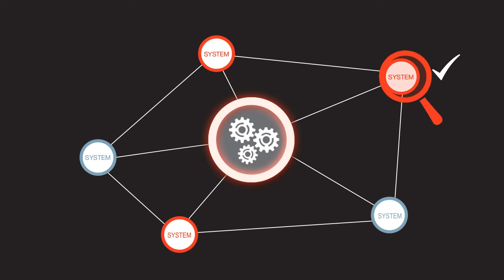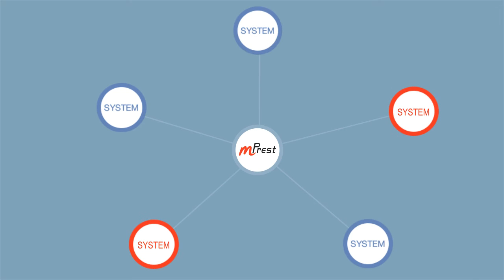mPrest & the IoT revolution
The world is undergoing a connected revolution – the Internet of Things (IoT) revolution. Some 50 billion devices are expected to be connected by 2020, with that figure forecasted to skyrocket to 1 trillion by 2040. These devices are smart, complex systems with connectivity capabilities that operate according to various standards, making monitoring and control a major challenge.